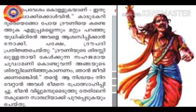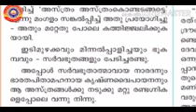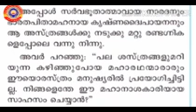Standard 10 MalayalamI യൂണിറ്റ് 3 സംഘർഷങ്ങൾ സങ്കീർത്തനങ്ങൾ പാഠം 2 യുദ്ധത്തിന്റെ പരിണാമം ഭാഗം 5